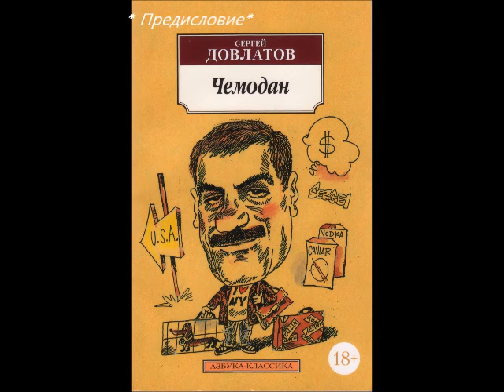СЕРГЕЙ ДОВЛАТОВ - "ПРЕДИСЛОВИЕ"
Сборник рассказов "Чемодан". Поддержите «Виолу Родиолову»